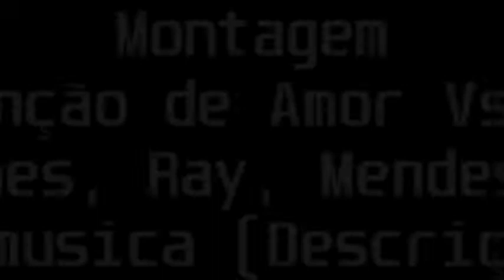033 Montagem Canção De Amor VS 4 DJ's Yago Gomes , Ray Mendes e HL de NTR